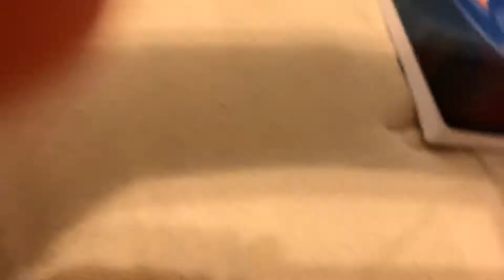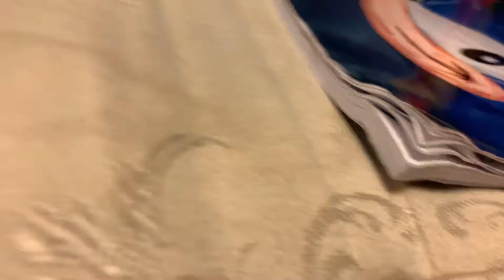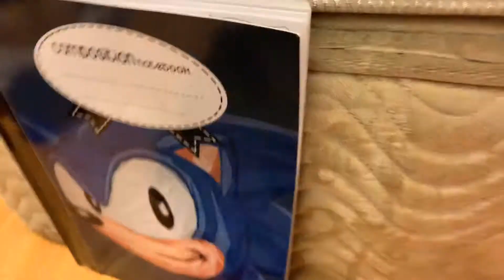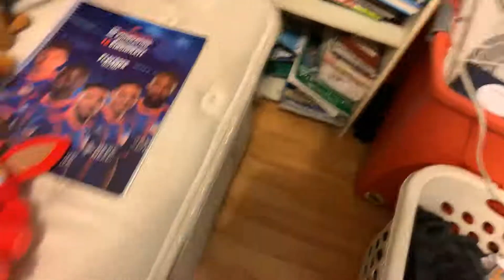OL Movie: Dark Shadow’s Final Wrath